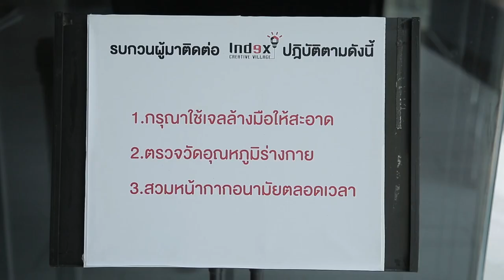สาดeเว้นท์ EP.1 ขอ4 คำให้โควิด19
เมื่อชาวอีเว้นท์อย่างพวกเรา. โดนเว้นจากงานในช่วงนี้ เเต่ไม่มีอะไรหยุดความครีเอทีฟของเราได้ ตามมาดูกันว่าพวกเราทำอะไรกันบ้าง!!! จะสาดไอเดีย สาดความมันส์กันขนาดไหน ติดตามใน “สาดeเว้นท์”
“สาดeเว้นท์”
ทุกวันพฤหัส 18.00 น. ทาง FB : Sardevent Thailand และYouTube 📺 ช่อง  Index Creativite Village PLC